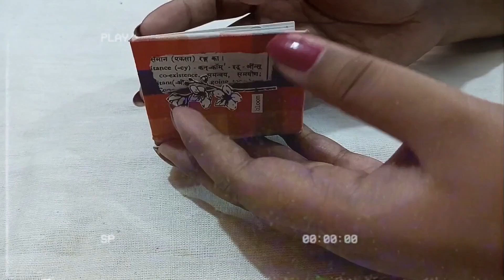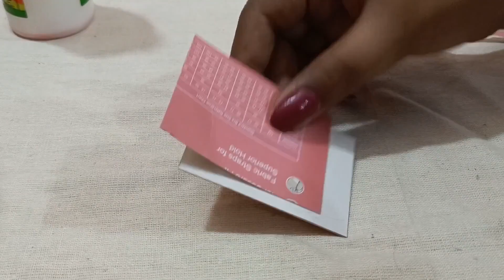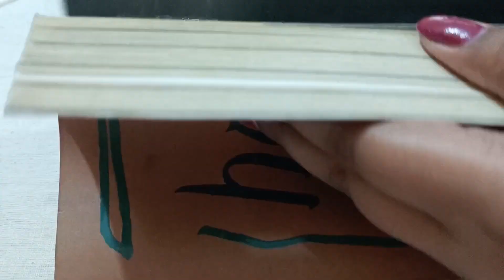DIY Mini Journal with me || Micro mini Journal DIY || No sewing || easy way to make a mini journal ✨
It is finally time for the video I had promised to upload a year back 😅 It took me a whole lotta while with this one .
DIY Mini Journal with me, this is a rather easy DIY that honestly anyone can do and it is really fun and then you'll have a small journal/artbook whichever you prefer to create beautiful art in.
Anywho , I hope you enjoy this ❤️✨